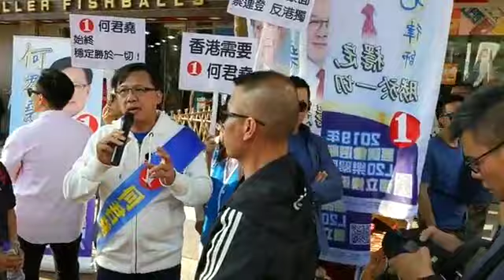【香港區選】何君堯拉票 八名戴黑超大漢近身守護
區議會選舉今日（11月24日）在香港順利展開，投票時間從上午7時30分至晚上10時30分。其中屯門樂翠選區，1號候選人何君堯與2號候選人盧俊宇今早用力拉票。3號候選人，在提名期最後一天才突然宣布參選、被視作只為針對民主派鎅票的蔣靖雯，未見人。何君堯拉票時，身邊有八名戴黑超大漢保護。（視頻：立場新聞）